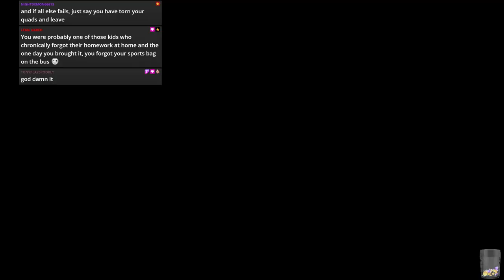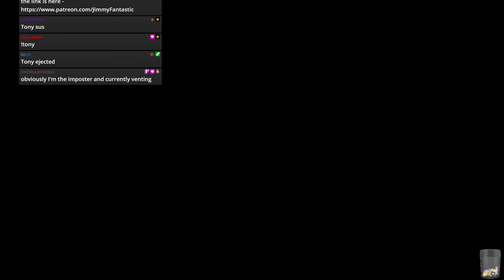WWE 2k19 - JFW Efed - STAND FIRM - Episode 25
Viewer CAW Efed - Among Us special!